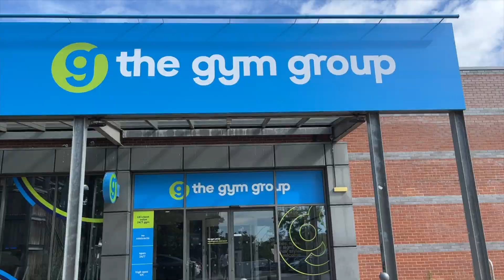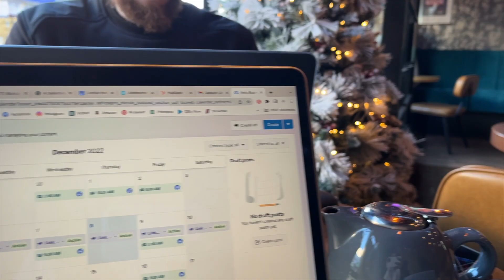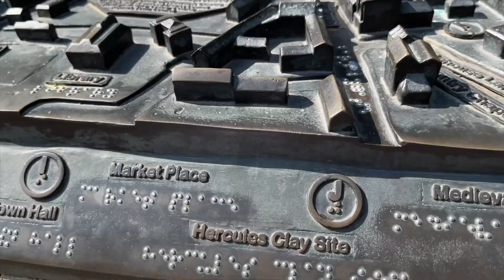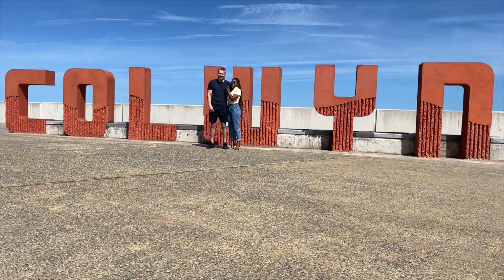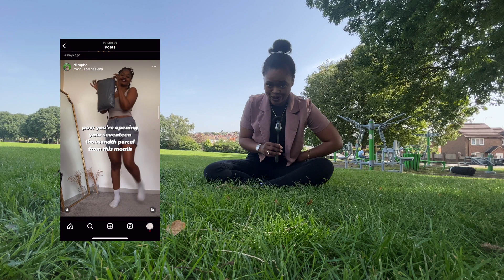moving abroad is A LOT | leaving family, making new friends, adjusting to a new culture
Hey beautifuls - as you know, Seth and I have been back and forth between the UK and SA and ma'am has it been a ride. I've gone through all the feels, missed special milestones and experienced the depths of British Winter... when I tell you I'm proud of myself? PHEW.

This little video is one I wish I would've stumbled upon when travelling and settling on the other side of the planet where I only knew my husband's family and handful of friends. It's absolutely been a journey and a half and I love to encourage you that YOU'VE GOT IT and you'll figure it out!

I'd love to hear your story, where you're at and how you're doing. If I don't see you in the comments, I'll see you at the next.

Dimps xox

My Equipment
Filming - iPhone 13 | Joby Phone Tripod
Tripod Braket
Car Mount

| vlog | south african youtuber | uk | travel | married couple | fashion | lifestyle content |